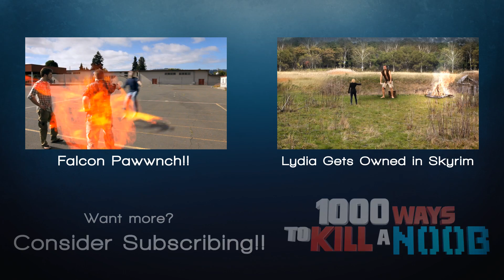Fight a Psychic POKEMON!! - 1000 Ways to Kill a N00b - #427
Having your mind, soul, and perception of reality ripped to shreds by an intruding satanic force is a pretty n00b way to go.  Heh, probably still better than Bath Salts. How Shall Wren die again next week?

In the mean time, SHARE IT WITH EVERYONE WHO HAS EVER ENJOYED TRYING TO CATCH THEM ALL! :) Thank you :P

1000 Ways to Kill a N00b is a series where you suggest the manner of which I will die in each video. Leave a comment or post on Youtube/Facebook/Twitter! I read them ALL!  You might just be the next person who decides my fate. I don't know how I feel about that lol...

Credits:
Actress: Jenna Scott
Actor: Wren Weichman
Demon: Matthew Vanderlaan